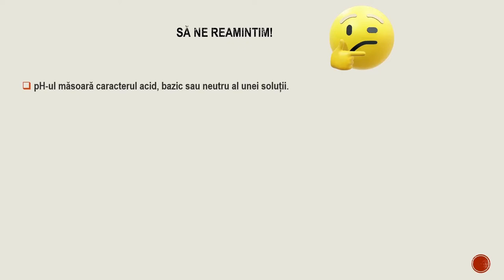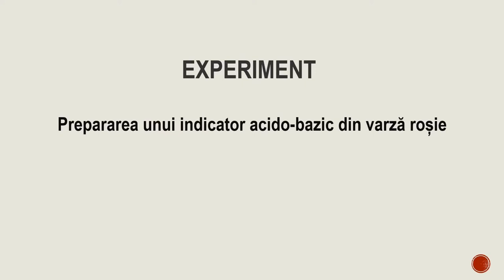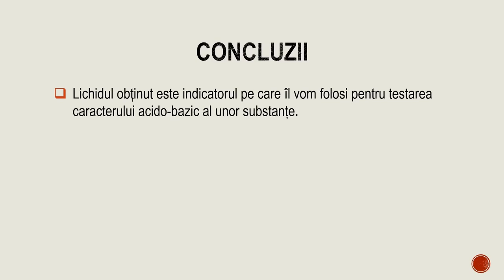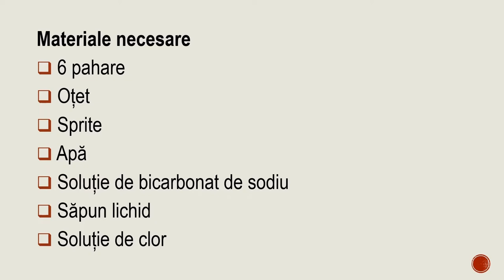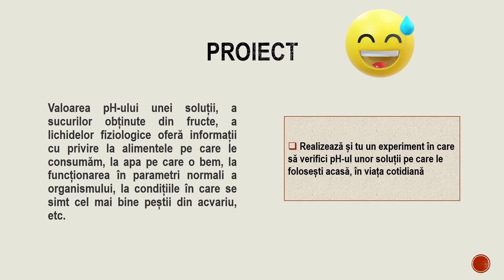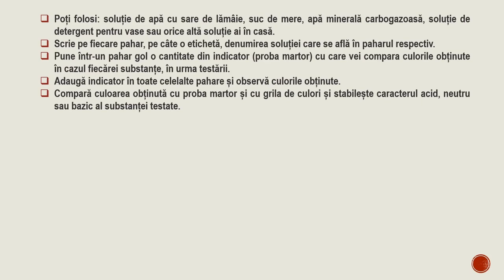Indicator natural din varză roșie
Resursa este realizată în PowerPoint și conține informații referitoare la prepararea unui indicator natural din varză roșie. Este prezentat modul de obținere al indicatorului, precum și identificarea pH-ului unor soluții, utilizate în viața cotidiană, cu ajutorul acestuia.

AUtor: Mădășina Angelușiu